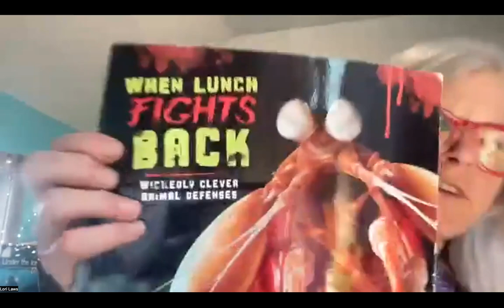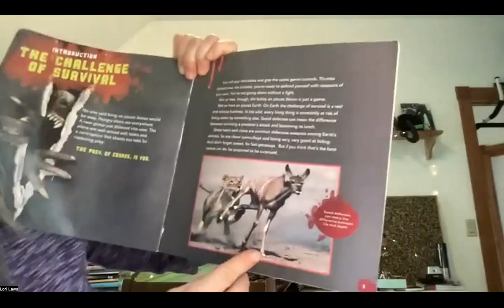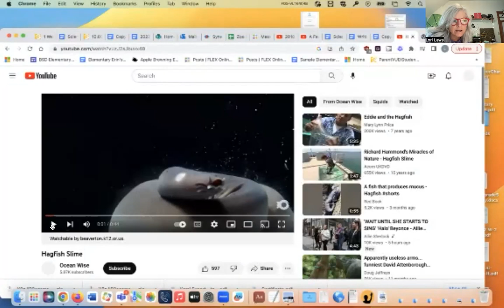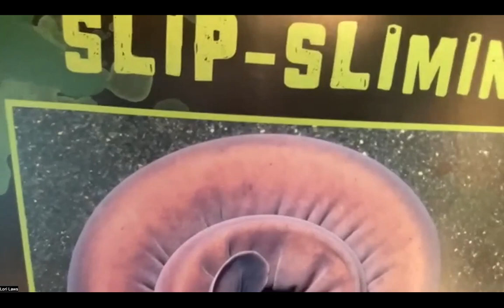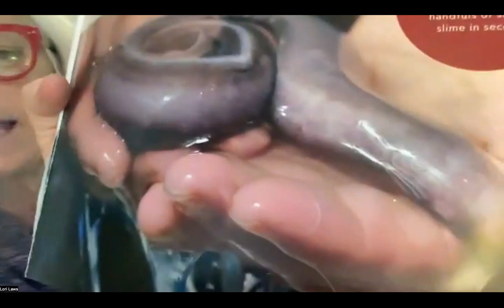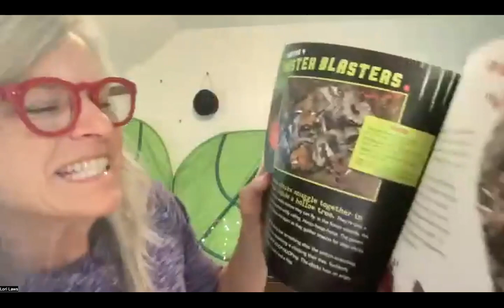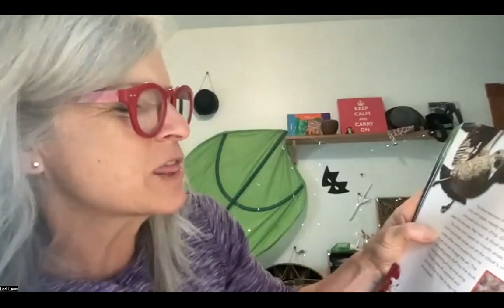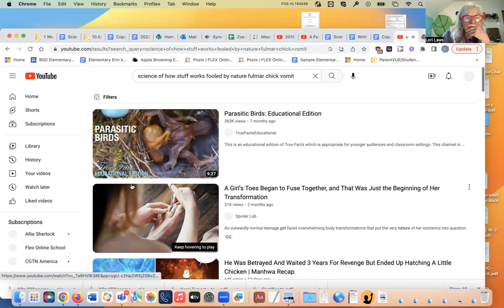Read aloud When Lunch Fights back